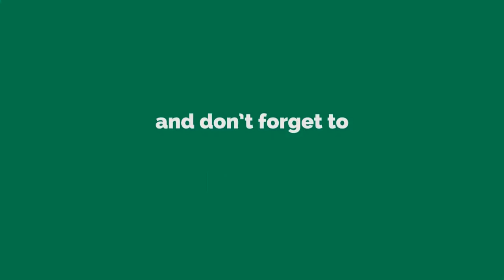LAGU KARO BIAS II IMPAL NANGIS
VIDEO REKAMAN LAGU KARO BIAS II IMPAL NANGIS.
Cipt. Rasmin Sibero

la kepe tertimaindu durin ndabuh
maka lanai begindu aku erlebuh
sitik pe la lit kesabarenndu
nimai janjiku kita erdemu bayu
lasamken ndu kekelengenku bayu.. bayu..

adi kerna jodoh la kita metehsa
tapi ula balengi ateta ngena
gia gundari arih la tudu
entah lit denga pagi nggeluh simbaru bage
ije pagi kita erdemu bayu.. bayu..

belasken dage bangku
ia pilihenndu
si jadi ndeharandu
gelah kueteh dalanta sirang e

sumpah ras janjindu
si nggo belaskenndu
kerina bas geluhku
gelahna ula jadi racun bas aku

kelengi jabundu
lupaken dage aku
kudarami sambarndu
la gia merupa
gelah keleng atena

bias nggo me bias
enggom kueteh ukurndu
ula nai aku singetken
dalani dage dalanndu